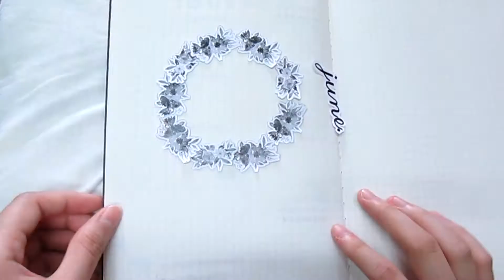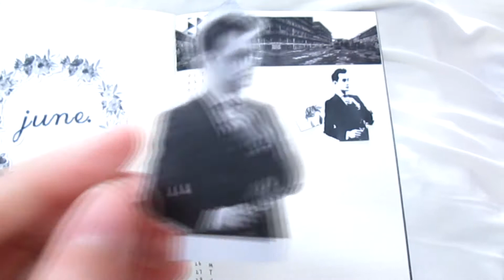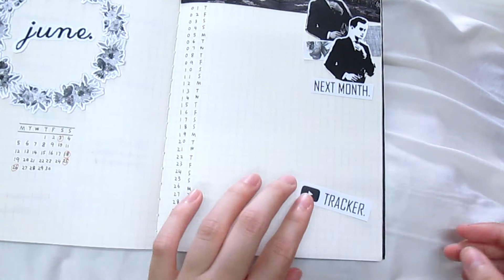June Setup | 六月黑白拼貼手帳設計『灰色繽紛』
感覺 2017 年才剛開始就已經過了一半（笑

其實這是我第二版的六月設計，
原版的很早就拍攝好了，也掙扎了很久，
覺得原版過不了自己心裡那一關，於是狠心推掉重錄，
那希望你們會喜歡這一個版本嚕 ❤

六月手帳設計 ✂
① 主題：『灰色繽紛』
② 主色：黑、灰、白、紅
③ 文具 ↴
▸ Artline Drawing System 0.4
▸ Dong-A Twinliner (Soft) Grey & Red

音樂 ;)
(00.14) Nomyn - Daydreamer